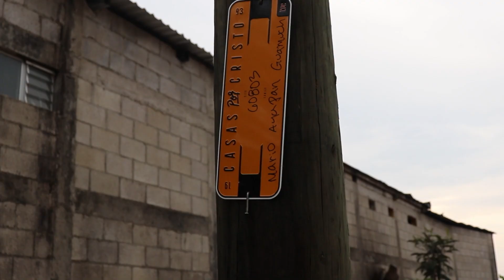First Look | The Guamuch Family | 60803